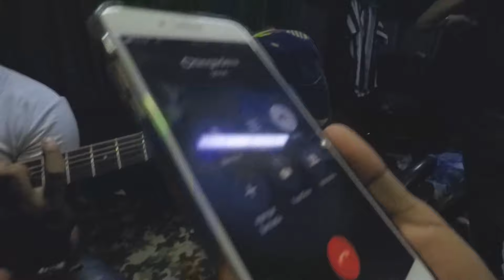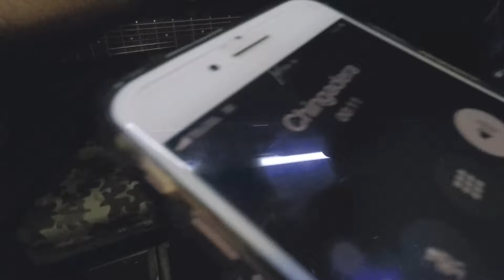Un Día con Banda Tierra Mojada (Xoxocotlán) | Diego Medina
Que onda amigos espero estén muy bien. Tenía tiempo que me pedía un día con la banda.

Redes de Banda Tierra Mojada